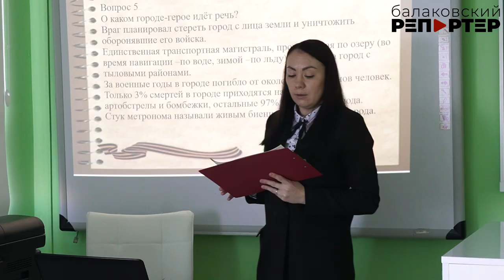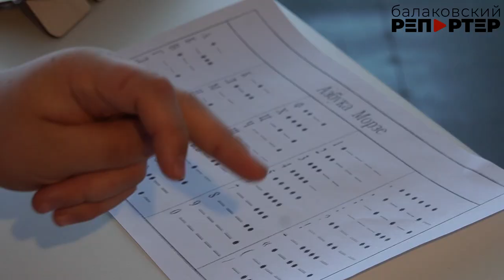Сельские школьники отметили День защитника Отечества, играя в "Зарницу"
Стать разведчиком и связистом, помочь раненому, ответить на вопросы про Великую Отечественную войну смогли ребята из школ Быково-Отрогского МО во время игры "Зарница". Задания для них формировали педагоги школы Сухой Отрог, предусмотрев и теоретическую, и практическую части, а "Урок мужества" для них провёл ветеран МВД. Нужны ли подобные мероприятия? На этот вопрос отвечали и сами участники, и гости праздника. Подробности в сюжете